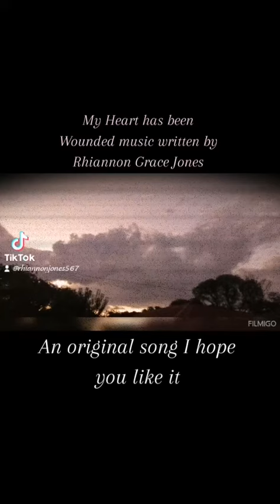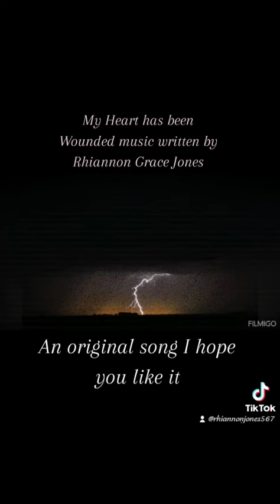My Heart has been Wounded music written by Rhiannon Grace Jones an original song I hope you like it